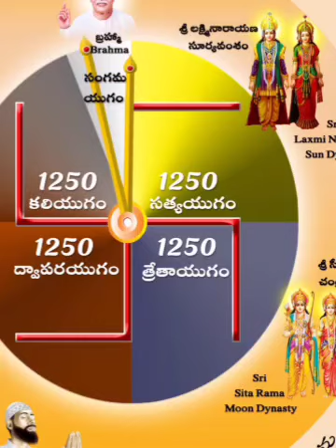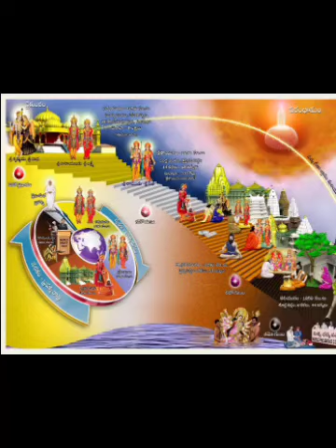కాలచక్ర జ్ఞానం kalachakra brama nantharamuna song